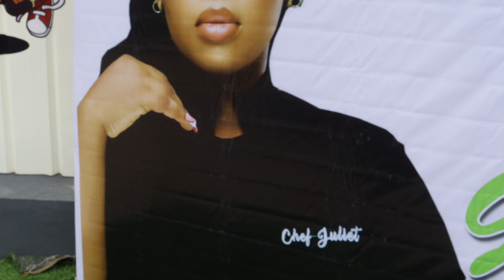I FOUND THE BEST PASTRY OUTLET IN WARRI + A SUBSCRIBER MADE MY YEAR + UNBOX WITH ME | March Vlog #12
Hi, I’m Daniella Yingi.
In this video, I shared all that went down in March, with a lot of gist to back it up.

S H O P   F R O M   A N E T O R U F A:

F I L M I N G   G E A R:
Camera: Canon Eos M50, iPhone 15 pro max
Lens: 15-45mm Kit Lens
Editing Software: CapCut

Thank you for stopping by, stay happy!